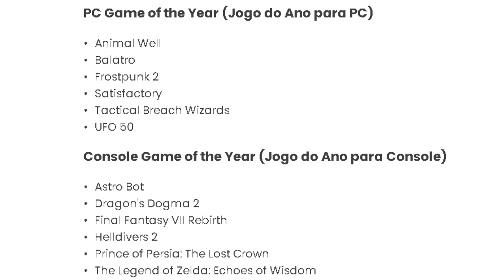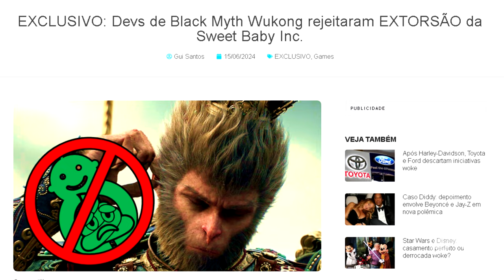BLACK MYTH: WUKONG AINDA PODE APARECER NO GOLDEN JOYSTICK, MAS SERÁ?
No vídeo de hoje quero comentar com vocês sobre Black Myth: Wukong e sua não participação no Golden Joystick Awards 2024.

Me Contate

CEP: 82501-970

Kallil Augusto

Hashtags